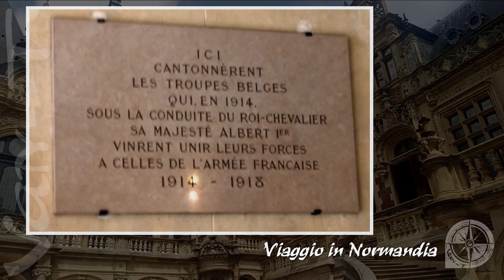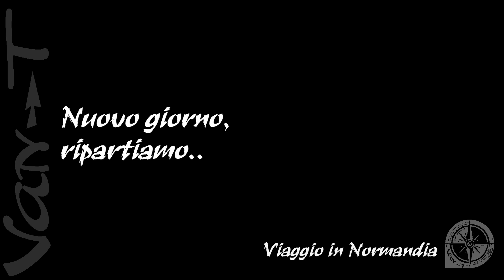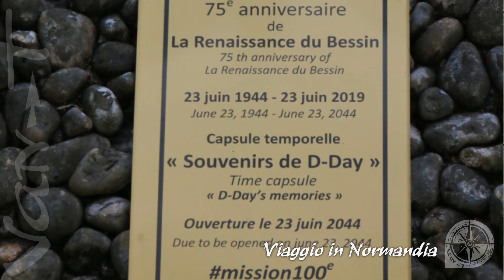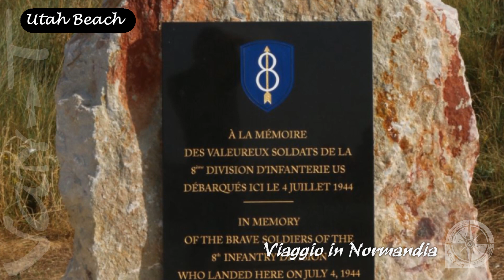Ep.2 Viaggio in Normandia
...Continua il nostro viaggio in Normandia; in questo episodio potrete vedere luoghi meravigliosi come:
- Fécamp
- Étretat
- Honfleur
- Bayeux
- Longues-sur-Mer
- Omaha Beach
- Utah Beach

Buona visione!! ;-)